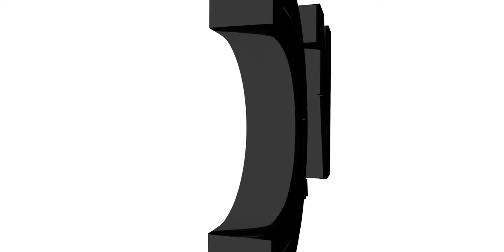Orta Dünya'da Yaşamak & Gelecekten Gelen Ali & Kumarhaneler Açılsın | Belirli Bir Kesime Hitap...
Kendi kendimize konuştuk. Biraz gülüştük, biraz fikirlerimizi dile getirdik.